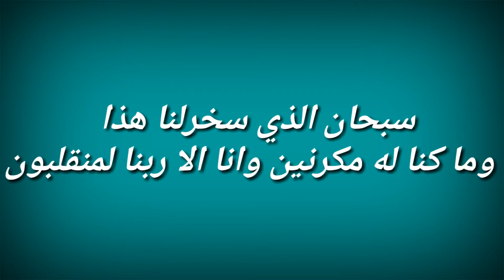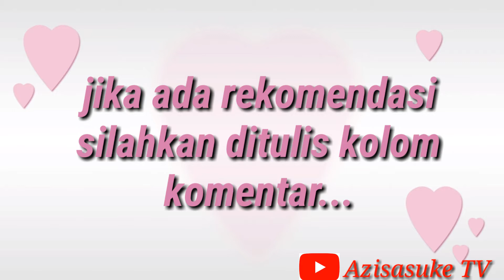Motovlog.......................................... (melewati Bunderan Tonjong)